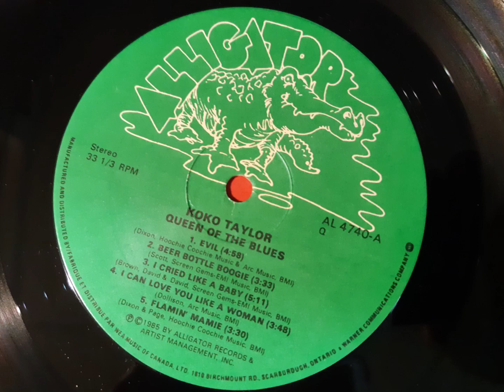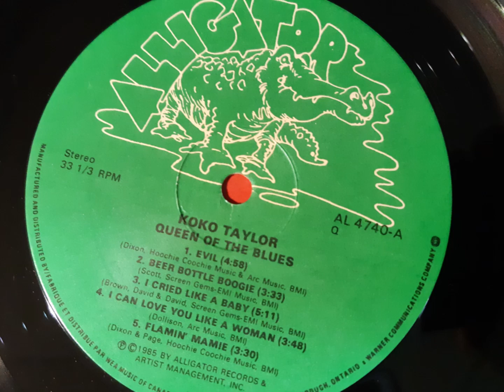Koko Taylor, I CRIED LIKE A BABY